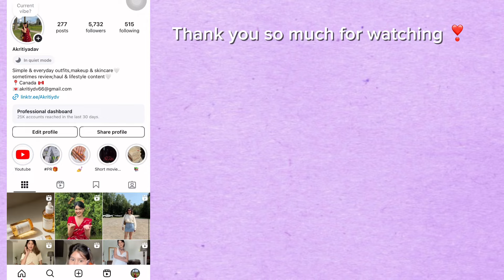Life aboard in my 20’s:few regular days in my life (nepali food,shopping,sharing about life aboard)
In today ‘’Life Aboard in my 20s’’ vlog ,we go out to farm in Canada, shopping for home,catching up about daily life in Canada, get together dinner at Hazelwood  lake conversation area.

Akriti